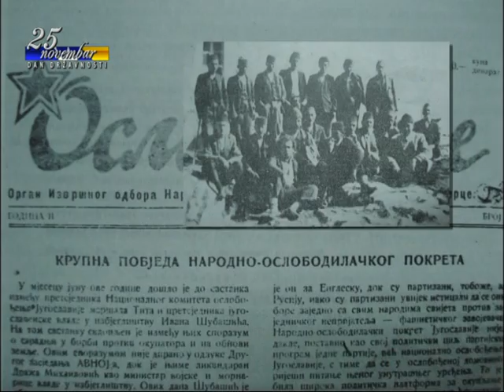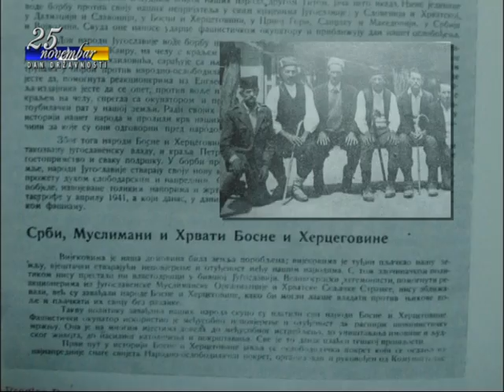Prof.dr.Suad Kurtćehajić (FPN) TVSA, 70 godina ZAVNOBiH-a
Prof.dr.Suad Kurtćehajić na TV SA povodom 70 godina od obnove državnosti BiH na Prvom zasijedanju  ZAVNOBiH-a.